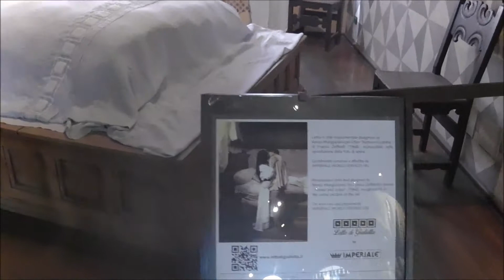イタリア ヴェローナ旧市街を巡って 2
ジュリエットの家に行きました。
その後、アレーナからカステルヴェッキオ、サン・ゼーノ・マッジョーレ教会を回りました。